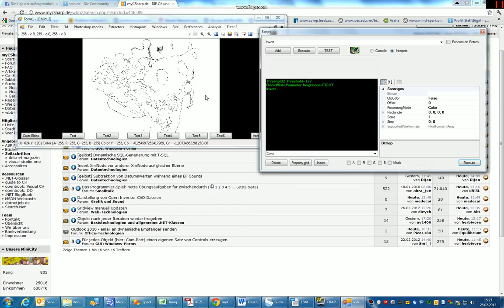Auto Param Insert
Automatic inserting from parameters in surface of program.